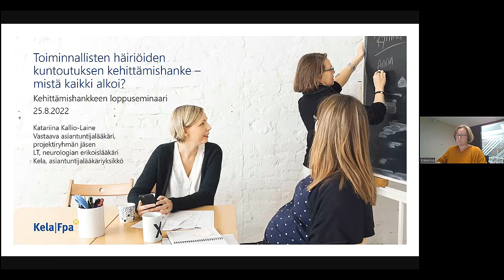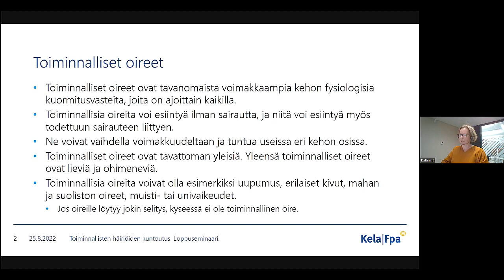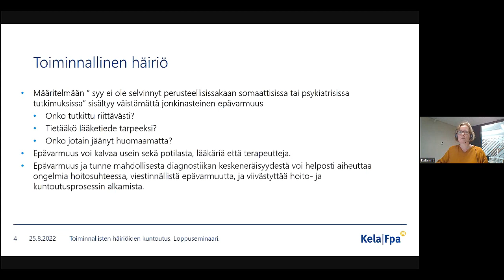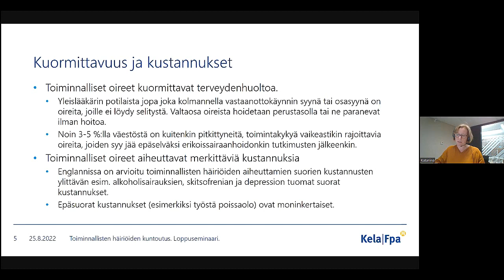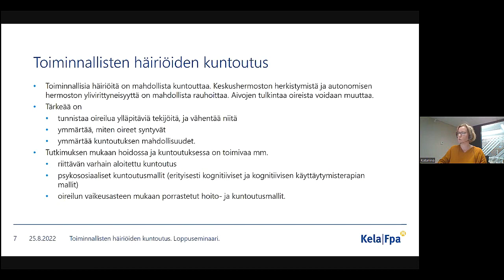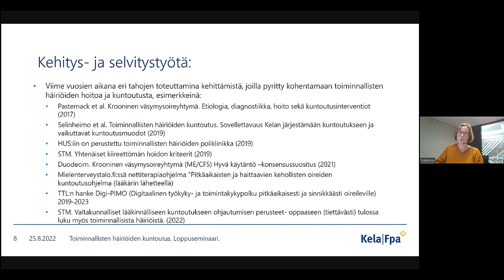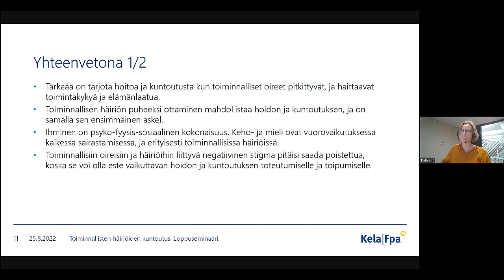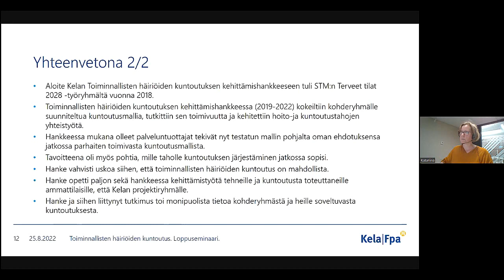Toiminnalliset häiriöt, Katariina Kallio Laine